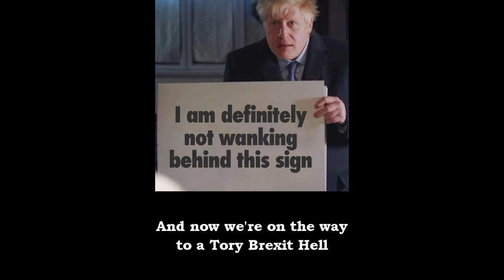Jingle Hells (Jingle Bells Rock Cover)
My Christmas rendition of an old classic!  Written and recorded today on election day and finished tonight after the exit poll.  What a shower of shit they all are IMO.